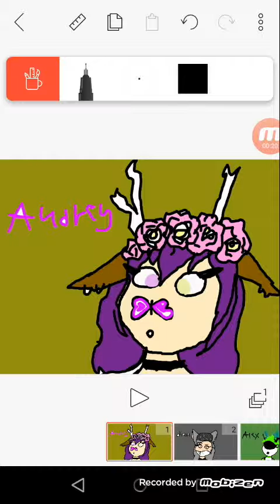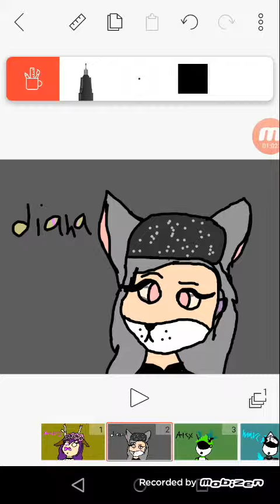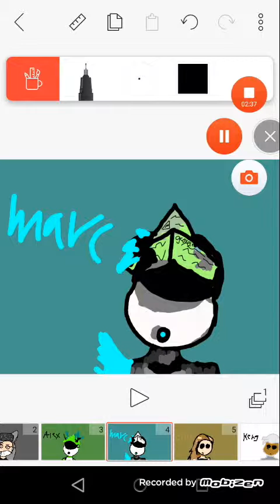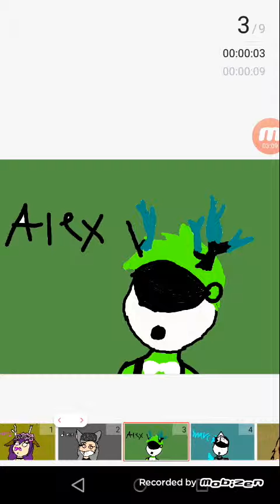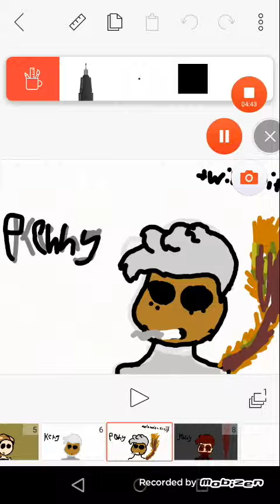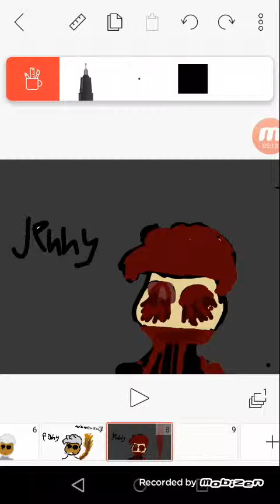Ocs voices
Hoi bye